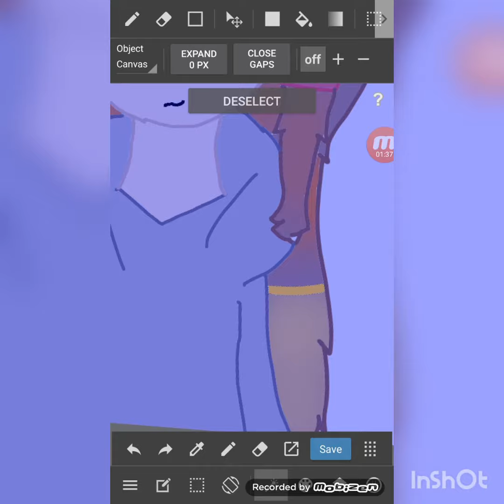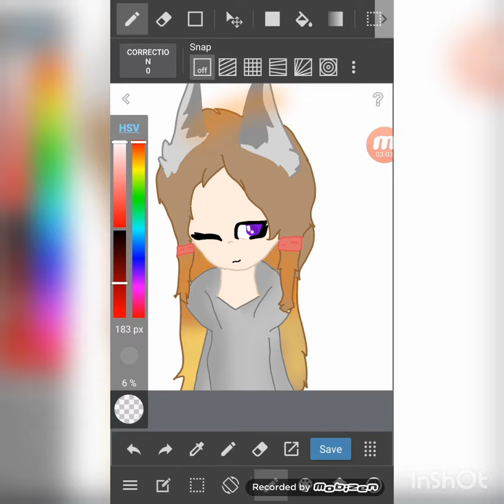gift for neutra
sorry i had to delete the other one because it had talkin in it